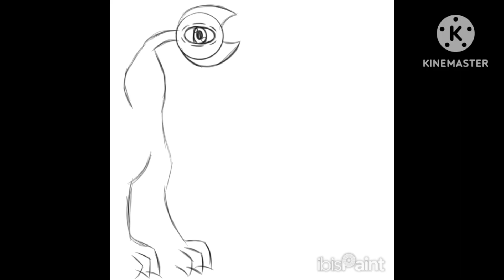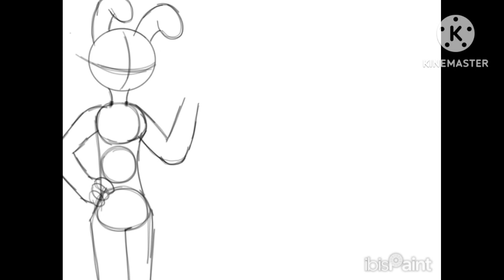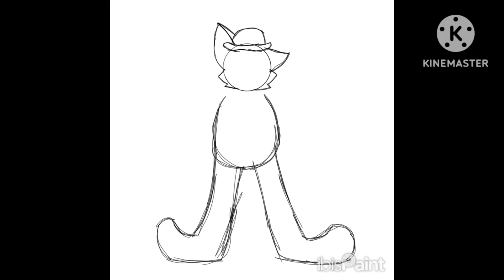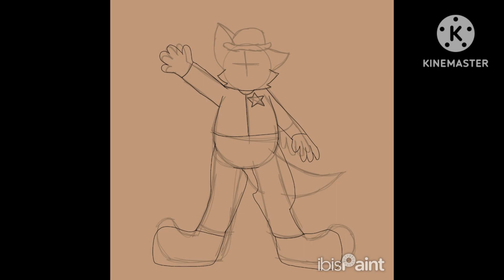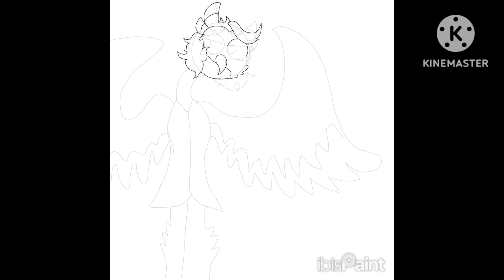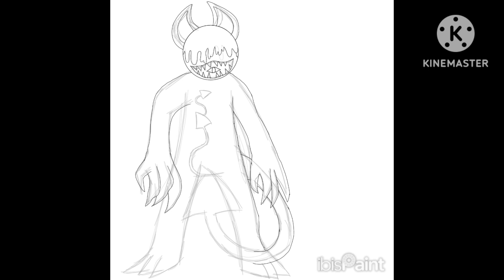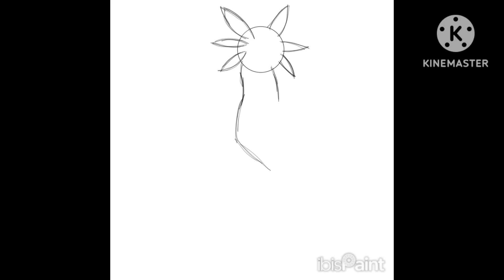I Have My The Amazing Digital Circus OCS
A Have My OCs

Hopps, Samdie, Amadeus, Sheriff Nappy, Bouncelia, Pugsther,Max And Fantoccio